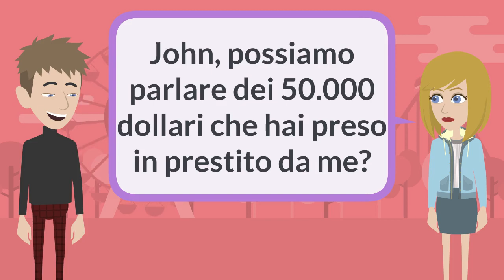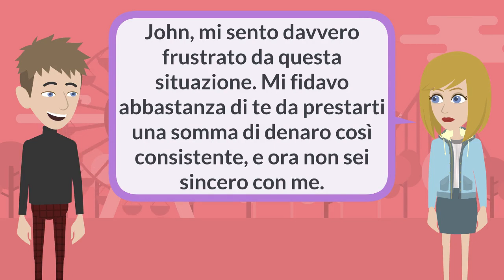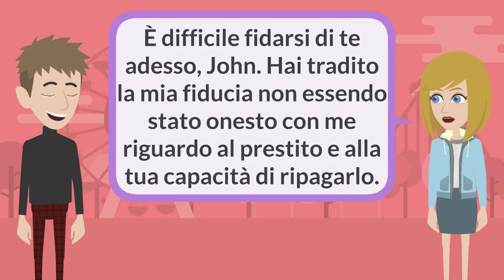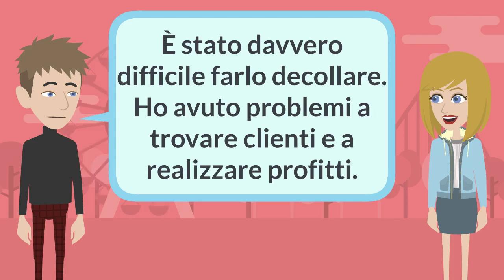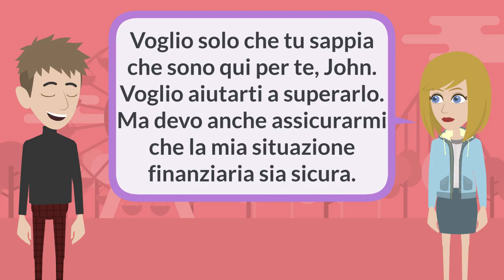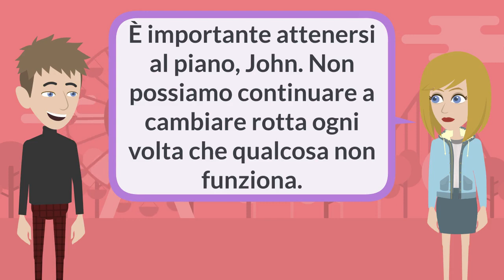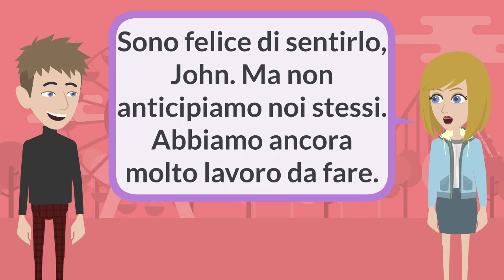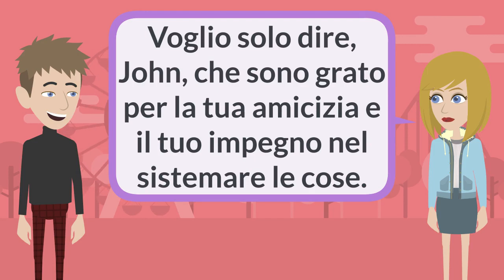Italian Practice - Can we talk about the $50K that you borrowed from me?